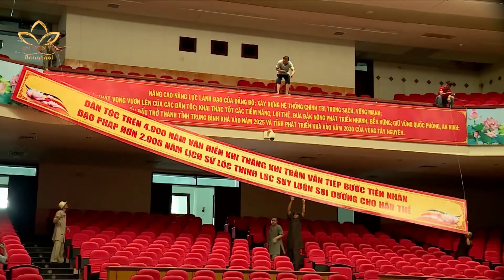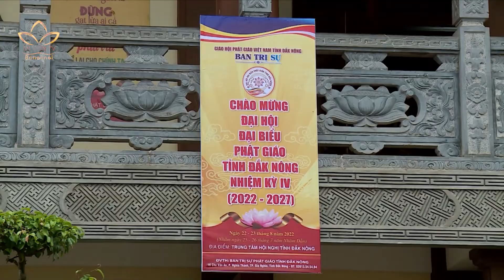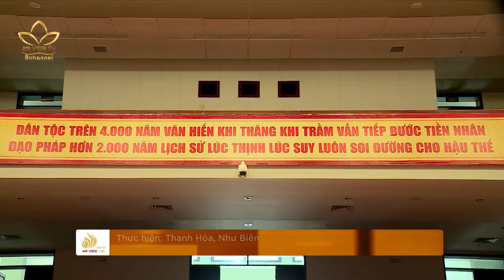Đắk Nông: Sẵn sàng Đại hội Phật giáo tỉnh nhiệm kỳ 2022-2027 | An Viên TV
Đắk Nông: Sẵn sàng Đại hội Phật giáo tỉnh nhiệm kỳ 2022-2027.

Đại hội đại biểu Phật giáo tỉnh Đắk Nông lần thứ IV NK 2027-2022 sắp chính thức diễn ra. Cho đến thời điểm hiện tại, công tác chuẩn bị cho ngày hội quan trọng của Phật giáo nơi đại ngàn đã dần hoàn tất.